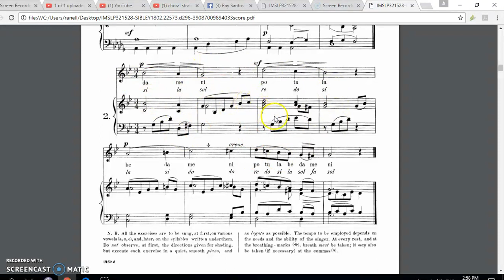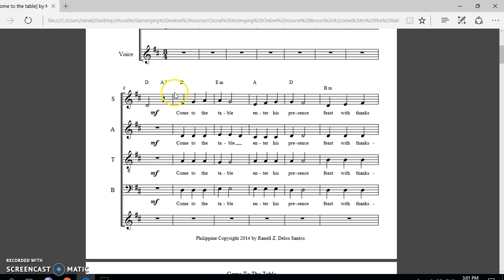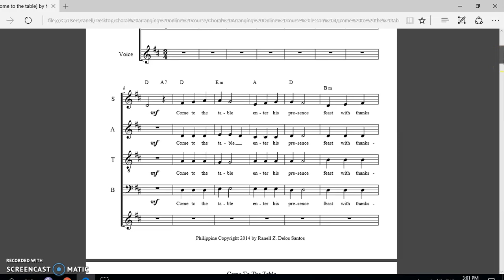Phrasing ! Phrasing ! Phrasing ! ( Choral Strategy no. 64 )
Hi! Ray Santos here !

Kung ikaw ay isang choirmaster or choir member nais ko sanang ibahagi sa iyo ang 20 years kong karanasan sa choir, gusto kong ibahagi sa iyo ang lahat ng aking nalalaman nang sa ganoon ito naman ay magamit mo para sa ikagaganda ng iyong choir! Every month papadalhan kita ng mga choral strategies na pwede mong gamitin para sa choir mo !
Still interested?

Ray Santos